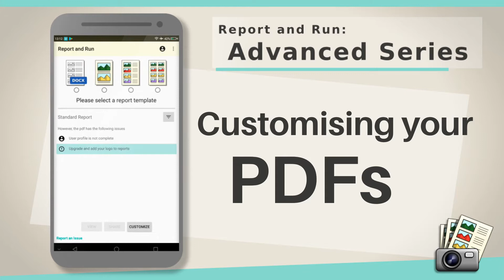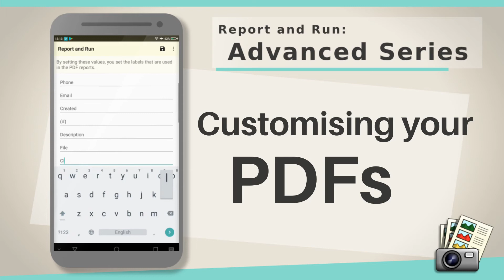Advanced Learning Series (Android): Customising your PDFs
This video shows how to customise the PDF generation. You can influence the file size of the PDFs, show and hide different fields, customise the labels in your PDF and change the paper size of your PDF.

Report and Run is available on iOS and Android. It allows users to create professional PDF reports from their phone. The advanced learning series teaches users how to perform advanced operations to take their reporting to the next level like creating sub-reports & sections, backing up reports and customising the PDF generation. The app can be used in construction, engineering, cleaning, logistics... basically it can be used by any professional or team that needs to send professional photographic reports.

*** chapters
(0:00) - intro
(0:13) - PDF screen
(0:24) - adjusting PDF file size
(0:48) - showing and hiding sections
(0:59) - customizing labels
(1:19) - paper settings
(1:33) - outro